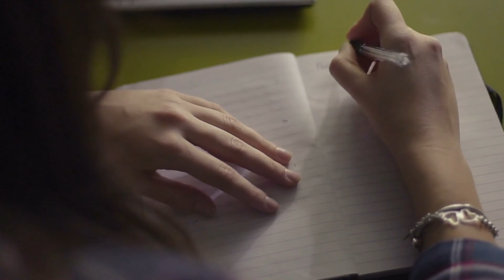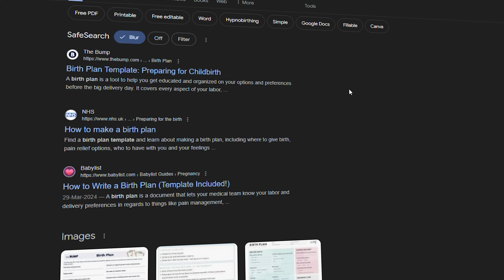Making your birth preferences; The perfect birth plan from an OBGYN!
If you are pregnant right now; you have probably thought to yourself ‘How do I write the perfect birth plan?'. Amongst obstetricians and labour ward midwives, birth plans can sometimes get a bad rep, but I dont necessarily agree.

Whether you're planning a birth on a labour ward or considering other options, having a birth plan—or as we prefer to call it, birth preferences—can help you feel more prepared, and ready to adapt according to the situation, leaving you with a more positive experience of your birth in the end.

We will cover:
00:00 Introduction
00:44 Who should make a birth plan?
01:34 What is the difference between birth plan and birth preferences?
02:39 How do you prepare to fill out your birth preferences?
04:05 What should be included?
08:45 What if you are unsure about what to choose?

🩺Dr Brooke Vandermolen
👋🏾 Say hi on socials:

Always seek the advice of your physician or other qualified health provider with any questions you may have regarding a medical condition. Never disregard professional medical advice or delay in seeking it because of something you have read or seen on this YouTube channel. The statements made throughout this video are not to be used or relied on to diagnose, treat, cure or prevent health conditions.
In addition, transmission of this Content is not intended to create, and receipt by you does not constitute, a physician-patient relationship with Dr Brooke Vandermolen, it’s employees, agents, independent contractors, or anyone acting on behalf of
Dr Brooke Vandermolen.